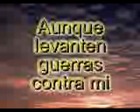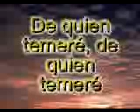30 Jehova es mi luz